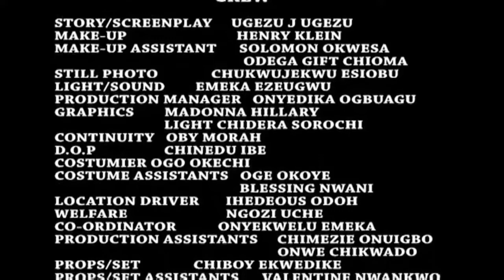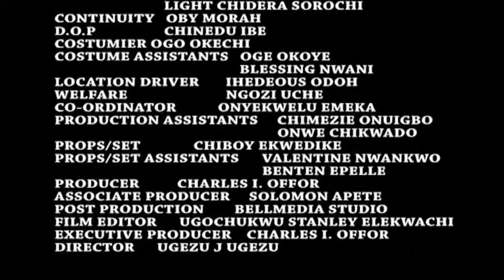A DANCE FOR THE GODS SEASON 1&2 - UGEZU J UGEZU 2022 LATEST NIGERIAN NOLLYWOOD EPIC MOVIE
Another Ugezu J Ugezu blockbuster true African story!